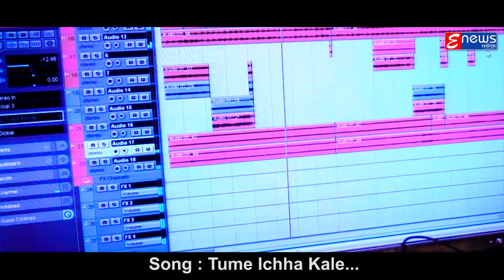Tume Ichha Kale Kalamadhaba - Odia Bhajan Song - Dr.Bijay Jena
ବିଶ୍ଵପ୍ରସିଦ୍ଧ ରଥଯାତ୍ରା ଉପଲକ୍ଷେ ଏକ ସୁନ୍ଦର ଭାବଭକ୍ତି ଭରା ଭଜନ " ତୁମେ ଇଛା କଲେ କଳାମାଧବ "

✽ Song : Tume Ichha Kale Kalamadhaba  (Studio Version)

✽ Singer : Dr.Bijay Jena

✽ Lyrics : Nishikanta Kahalsingh

✽ Music Director : Basanta Mishra

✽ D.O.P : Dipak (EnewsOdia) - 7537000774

✽ Editor : L.Kumar(EnewsOdia)

✽ Recording & Mixing By : Aama Studio (BBSR)

                             !!* ANTI-PIRACY WARNING *!!